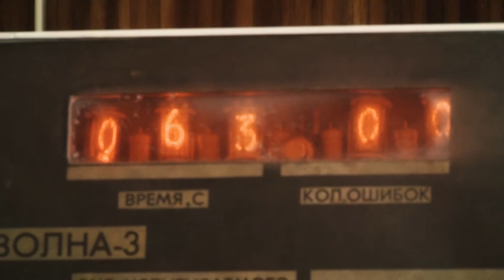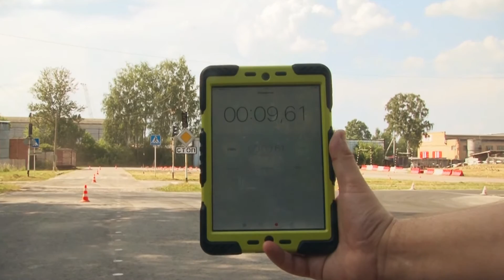predmaster EXPERT USTALOST